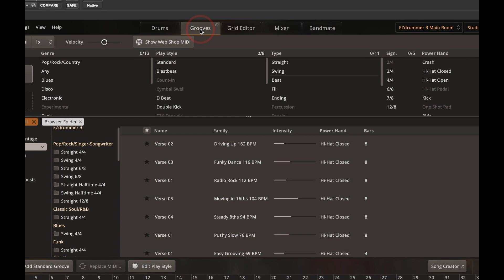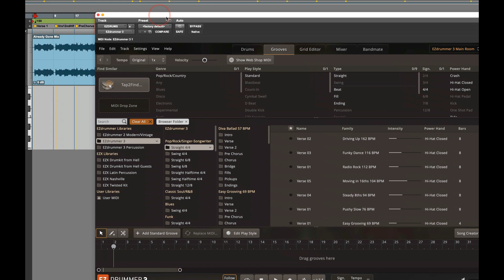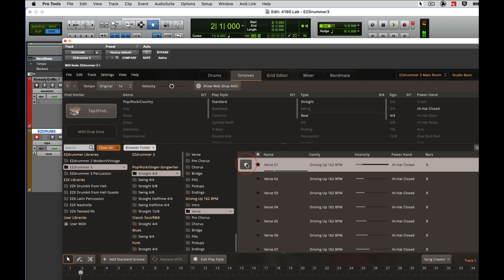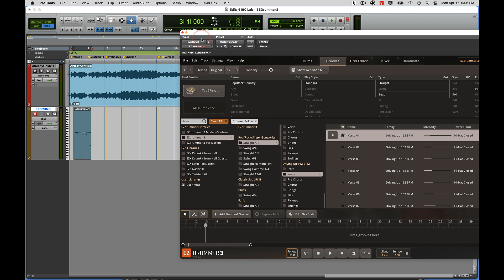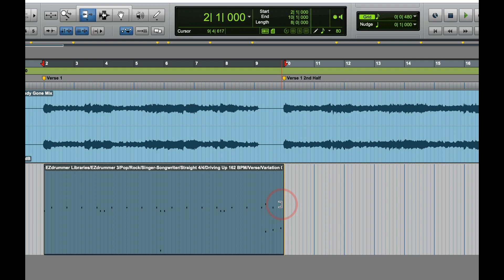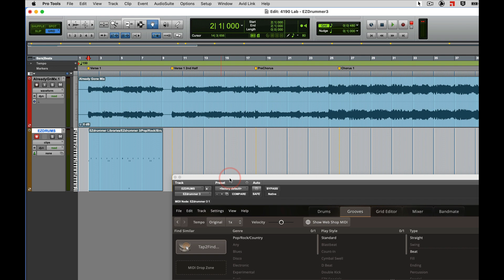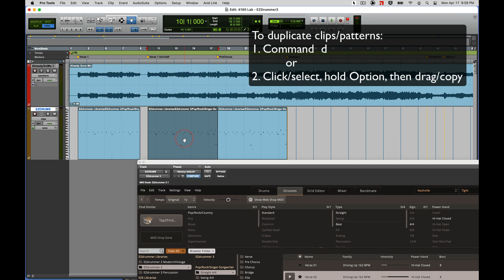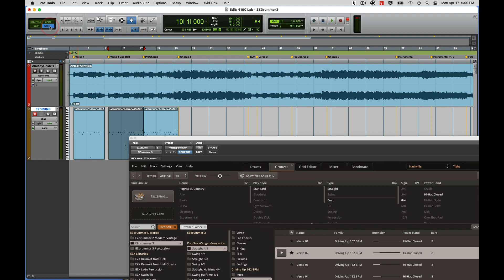EZDrummer 3 - Pt. 2 Auditioning Patterns, Drag n' Drop Patterns in a Virtual Instrument/MIDI track.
Using EZDrummer 3 in a ProTools Virtual Instrument track. Managing the MIDI drum patterns browser, auditioning patters, drag and drop patterns to a ProTools virtual instrument track to create track against a music minus drums mix.